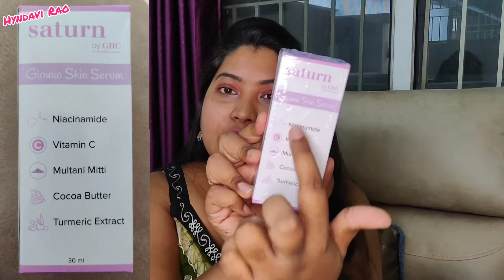Best Serum For Darkspot & Pigmentation Removel/Saturn By GHC/Review & Demo|Hyndavi Rao|2022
Best Serum For Darksport & Pigmentation Removel/Saturn By GHC/Review & Demo|Hyndavi Rao|2022

Saturn By GHC Glowing Skin SERUM Review & Demo|Best Skin Glow SERUM|Telugu Review|Hyndavi Rao|2022

Numaish Nampally Exhibition Hyderabad 2022 l Last Day Video l Hyndavi Rao| Hyderabad Street Shopping

Numaish Nampally Exhibition Hyderabad 2022 l For Last Date & Timings? l Hyndavi | Hyderabad Shopping

Numaish Nampally Exhibition Hyderabad 2022 l For Last Date & Timings?|Hyd Shopping Vlogs|Hyndavi Rao

Nampally Exhibition|Numaish Exhibition Reopened 2022|Hyderabad Exhibition 2022|Telugu Vlogs|Hyndavi

Numaish Exhibition Reopened 2022|Hyderabad Exhibition 2022|Nampally Exhibition|Telugu Vlogs|Hyndavi

Numaish Exhibition 2022|Reopened|Hyderabad Street Shopping|Nampally Exhibition|Telugu Vlogs|Hyndavi

Hyderabad Exhibition 2022|Miyapur Exhibition 2022|Hyderabad Shopping|Hyndavi Rao|Telugu Vlogs|Tamada

Military Hotel in Hyderabad|Non veg Military Bhojanam|Amazing Non Veg Food|Hyndavi Rao|Tamada Media

Hyderabad Nightlife|places in hyderabad|Street Food|Buddha Statue|Hussian Sagar Lake|Hyndavi|Tamada

Hyderabad Nightlife|Street Food|Buddha Statue|Hussian Sagar Lake|Night View|SunSet|Hyndavi|Tamada

Celebrities Jewellery|Wholesale Jewellery|Jewellery Haul|Earrings Haul|Hyndavi Rao|Tamada Media|2022

Mangalagiri Pattu Dress Materials|Mangalagiri Cotton Dress Materials|Hyndavi Rao|Tamada Media|2022

Mangalagiri Pattu Dress Materials|Pattu Digital Printed Dress Materials|Hyndavi Rao|Tamada Media

Mangalagiri Pattu Dress Materials|Mangalagiri Pattu Digital Printed Dress Materials|Hyndavi Rao|2022telugu